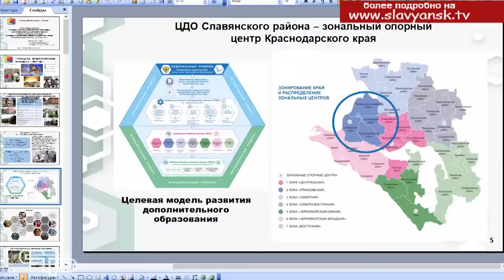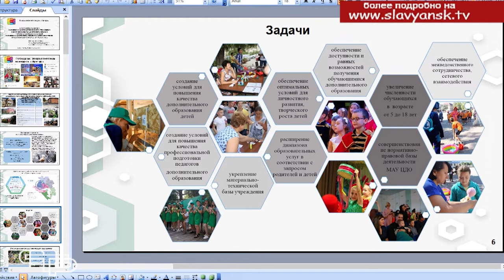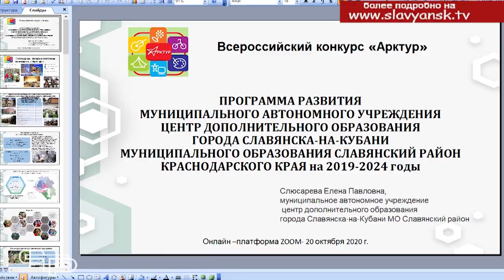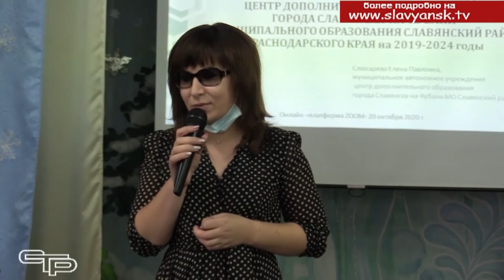Победа в профессиональном конкурсе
Богат наш муниципалитет своими одаренными детьми. Но мало найти таланты, их нужно раскрыть, воспитать. Увлеченные своим делом педагоги Центра дополнительного образования Славянска-на-Кубани стараются собрать самых способных ребят  и всемерно содействовать их развитию